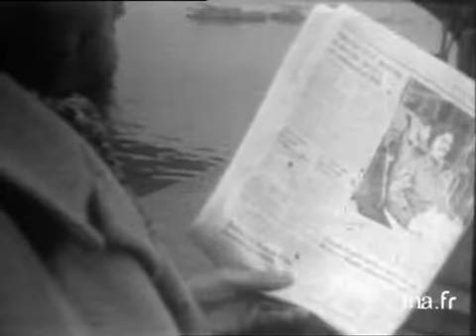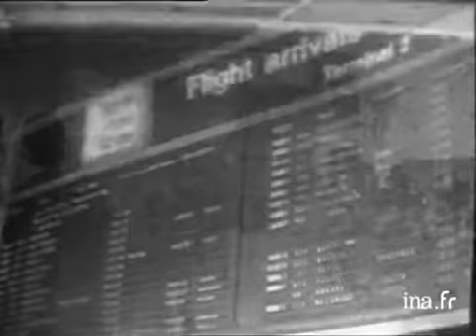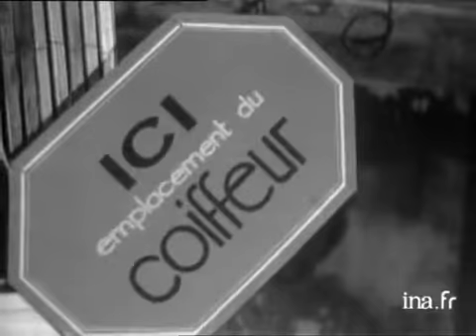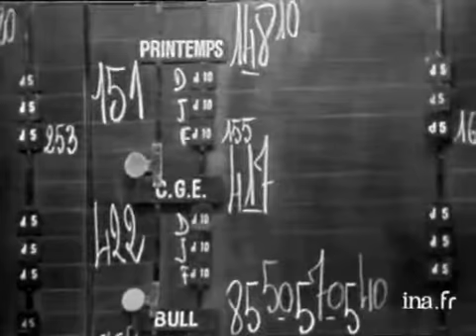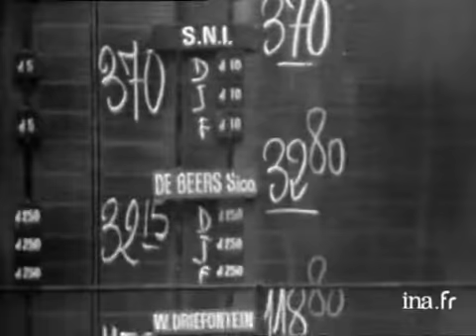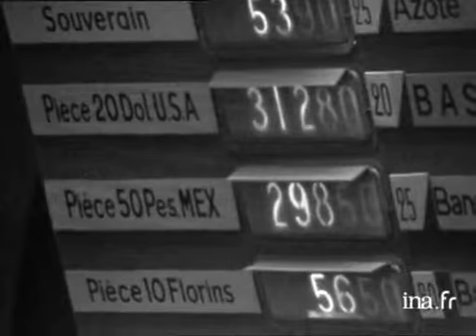24 Heures sur la Une : émission du 16 décembre 1970